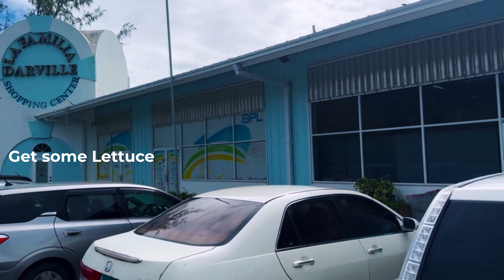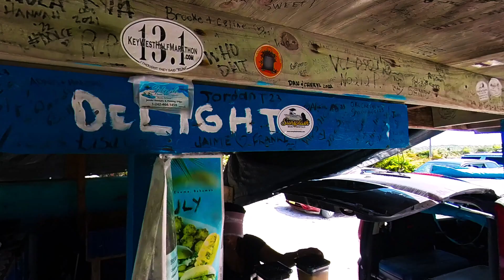Sandals Emerald Bay Grand Exuma Tour on November-22-2023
Great Exuma to Little Exuma
Exuma Point Beach
Cocoplum Beach
Flamingo Beach
Hoopers Bay Beach
Tropic of Caner